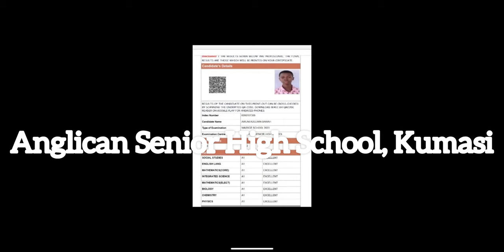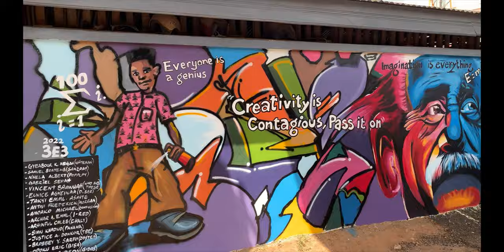In 2023 Kumasi Anglican SHS Excelled In All Aspects Making It One Of The Best In Ghana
"Welcome to the vibrant world of Kumasi Anglican Senior High School! 🎓🏫 Join us on a virtual tour to explore the campus, witness the dynamic learning environment, and experience the spirit of camaraderie that defines our school community. From state-of-the-art classrooms to engaging extracurricular activities, we're committed to nurturing bright minds and fostering excellence. 📚✨ KASS HighSchoolLife EducationJourney"